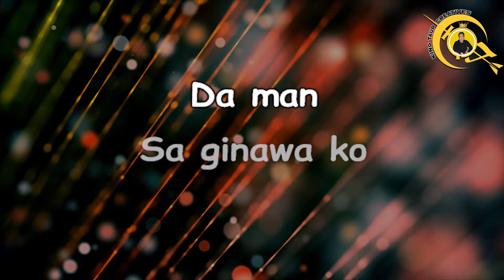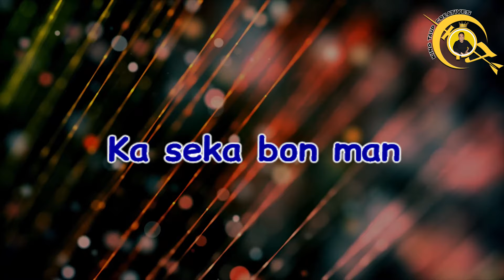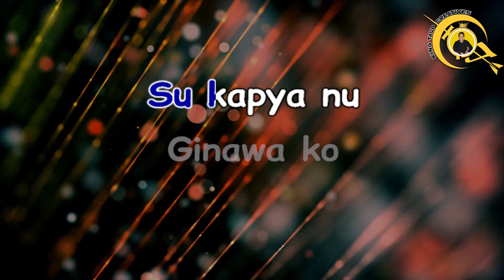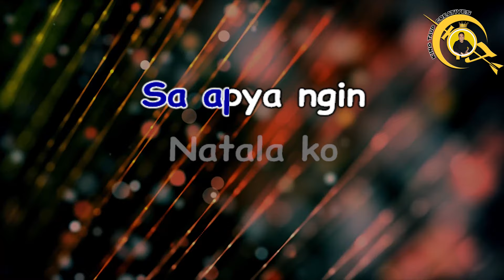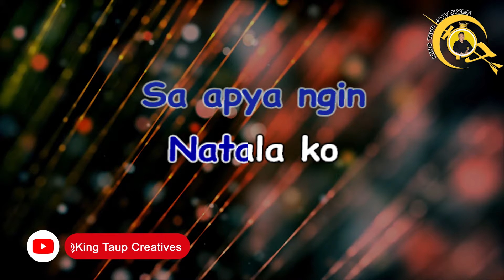𝐓𝐈𝐍𝐀𝐋𝐈𝐌𝐀 𝐀𝐊𝐎 𝐍𝐄𝐍𝐆𝐊𝐀 𝐁𝐲: 𝐍𝐚𝐬𝐡 𝐀𝐧𝐠𝐤𝐚𝐧𝐚𝐧- 𝐊𝐚𝐫𝐚𝐨𝐤𝐞 𝐕𝐞𝐫𝐬𝐢𝐨𝐧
𝐌𝐨𝐫𝐨𝐊𝐚𝐫𝐚𝐨𝐤𝐞𝟐𝟎𝟐𝟑-𝟎𝟕𝟗
𝐓𝐢𝐭𝐥𝐞: 𝐓𝐢𝐧𝐚𝐥𝐢𝐦𝐚 𝐀𝐤𝐨 𝐍𝐞𝐧𝐠𝐤𝐚
𝐒𝐢𝐧𝐠𝐞𝐫: 𝐍𝐚𝐬𝐡 𝐀𝐧𝐠𝐤𝐚𝐧𝐚𝐧
𝐋𝐚𝐧𝐠𝐮𝐚𝐠𝐞: 𝐌𝐚𝐠𝐮𝐢𝐧𝐝𝐚𝐧𝐚𝐨𝐧

The following Songs listed in this Channel was created and performed by Local Moro Artist mostly residing in the Bangsamoro Autonomous Region In Muslim Mindanao, Philippines.

This channel aimed to support and promote the talent of the Bangsamoro Artist in the BARMM region. Shukran.